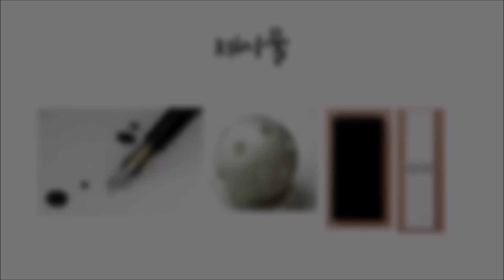한번보면 계속 보게되는 재미있는 한국 미대입시.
안녕하세요 일산 길 미술학원
 그림그리는 배선생입니다 !
만년필로 물성 표현해봤습니다
사용된 시간 1:30이구요
사용된 컬러는
신한 포스터컬러 블랙 화이트 그리고 SWC사용했습니다!
사용된 노래는
입니다!